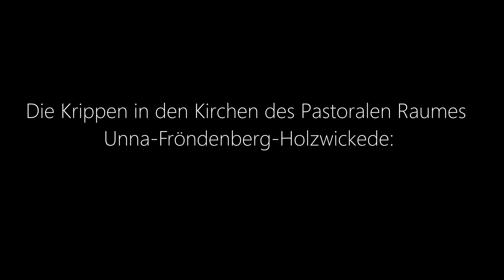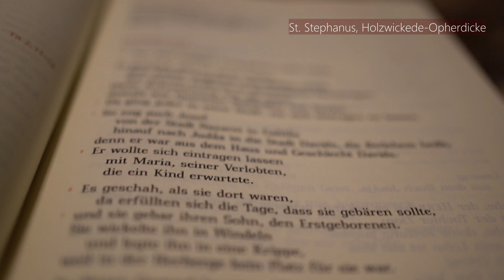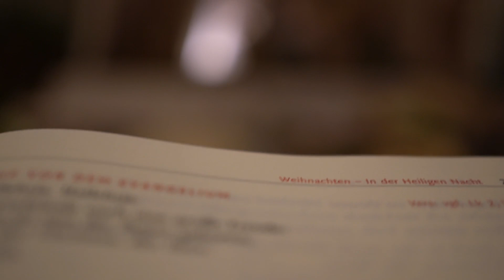Krippen im Pastoralen Raum Unna-Fröndenberg-Holzwickede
Dieses Video gibt einen kleinen Einblick in die Krippen in den Kirchen des Pastoralen Raumes Unna-Fröndenberg-Holzwickede.
1. Charles-Marie Widor aus der 6. Symphonie op. 42, 2: IV. Cantabile
3. "O du fröhliche" gesungen vom Frauenkammerchor
Die Orgel im ersten und dritten Stück spielt Kirchenmusikerin Franziska Classen.